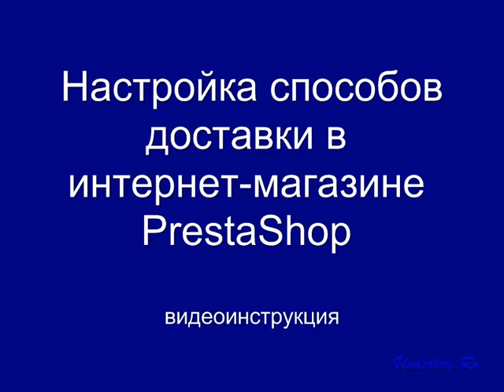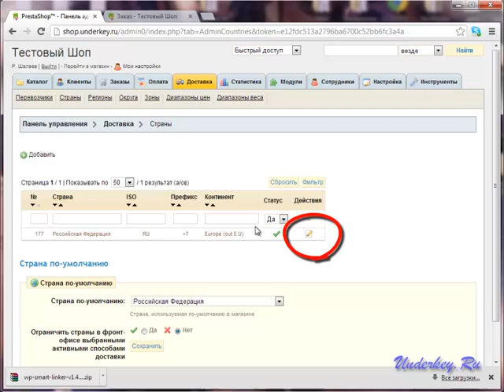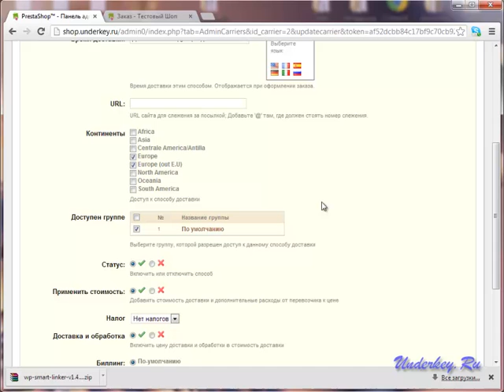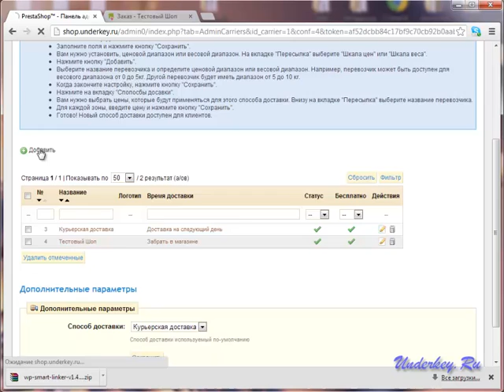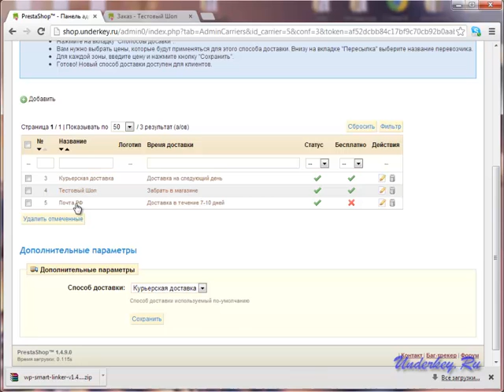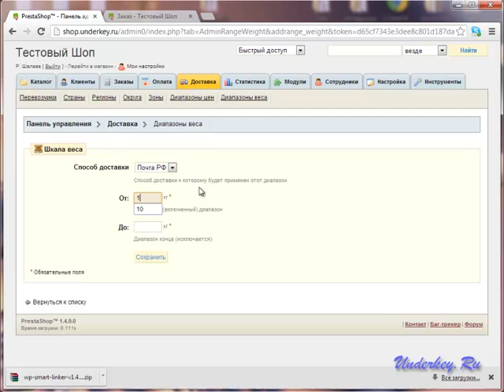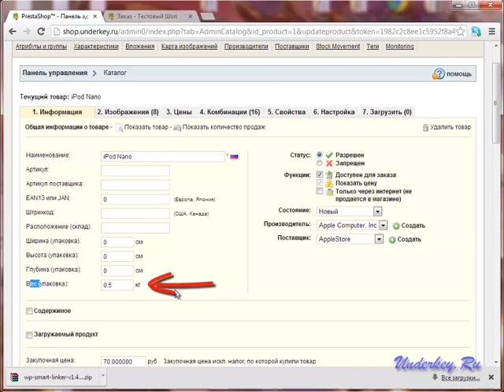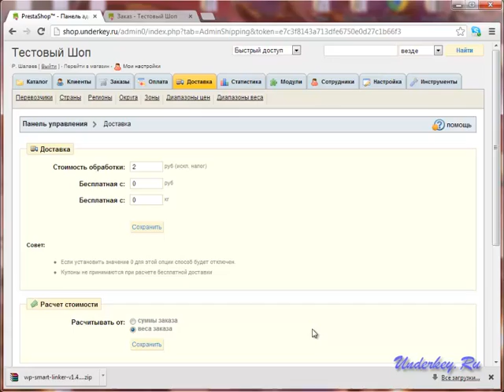Настройка способов доставки в магазинах PrestaShop.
В видеоуроке пошагово показано как настроить способы доставки (как платные, так и бесплатные) в магазине на платформе PrestaShop.